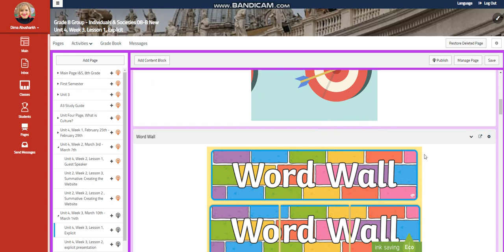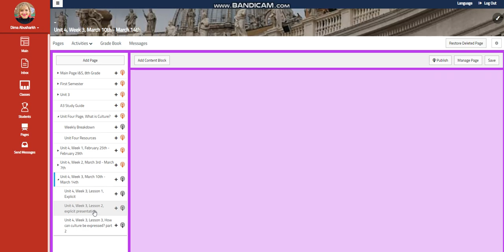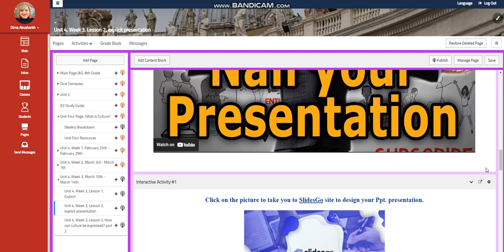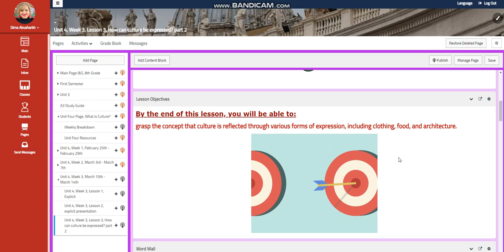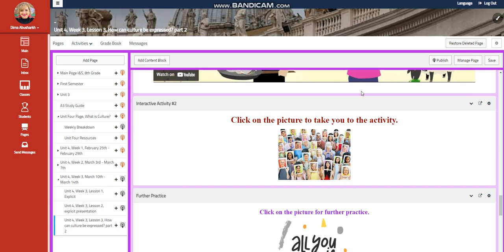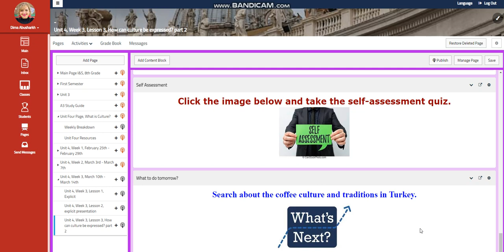Unit 4 - I&S - Week 3 - Grade 8 - By Ms. Dima Abusharkh